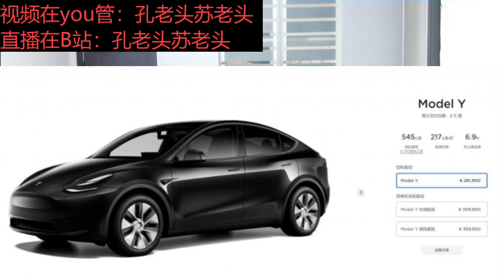大家都在“跟风降价”，特斯拉又涨价了